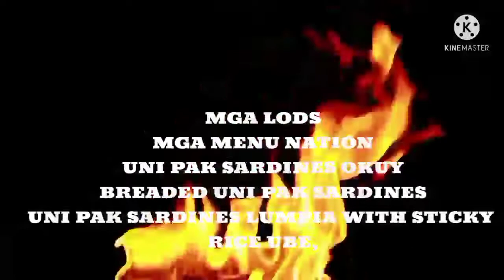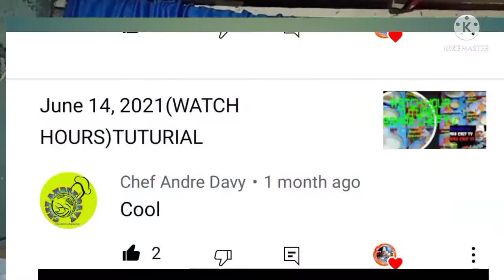August 6, 2021(3IN1 UNI PAK PINASARAP PAK NA PAK SA SARAP)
3IN1UNIPAK PINASARAP#@SAMAR CHEF TV,PAK SA SARAP,PAK NAPAK SA BULSA, YUMMMMY SA PAK SARAP,LUMPIA NA UNI PAK SARDINES,sticky rice with UNI PAK HAM,DREADED UNI PAK SARDINES, PINASARAP NA SARDINES,LUTO PARA SA MGA AYAW NG KARNE,ULAM NA PANG MASA,ULAM NA,PANG SNACKS PA,PANG NEGOSYO TIPS IDEAS RECIPES,UNI PAK NA PANG NEGOSYO TIPS IDEAS RECIPES,KAKAIBANG SARAP,BASTA MAY UNI PAK SWAK NA SWAK AT PAK NA PAK SA SANGKAP,
MY CHANNEL: SAMAR CHEF TV
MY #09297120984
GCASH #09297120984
NOTE: WE ACCEPT COOKING SERVICE